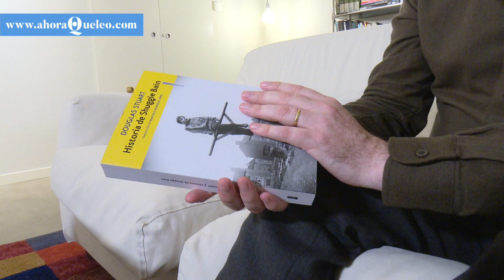Douglas Stuart: "Es deprimente ver cómo la homofobia está aumentando" | Ahora qué leo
'Historia de Shuggie Bain' (Sexto Piso, 2020) ha sido la obra ganadora del prestigioso Premio Booker. Una novela en la que su autor, Douglas Stuart, mezcla ficción con recuerdos de la infancia.